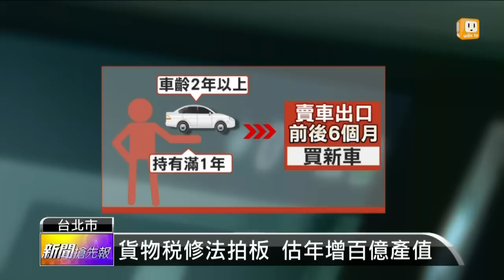【2015.10.08】汽車貨物稅調降 舊車換新省5萬 -udn tv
行政院會今天通過貨物稅條例修正草案，未來民眾如果賣舊車換新車，可以減徵五萬元的貨物稅。財政部預估一年可以增加一萬輛的新車銷售量，實施5年期間預估將創造500億元的產值。完整內容 , FB , Twitter , G+